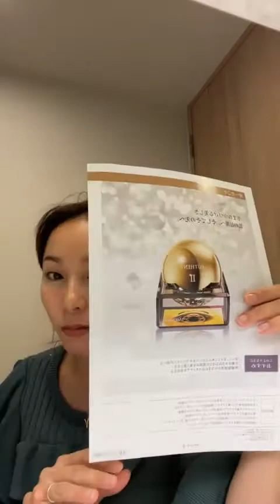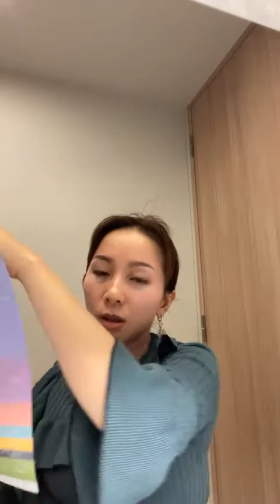Bí mật để chàng phải say mê của đàn bà Nhật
bạn nói bạn biết iu bản thân mình?bạn nghĩ bạn thật sự yêu bản thân mình?
hãy cùng xem Livestream của Nhi để hiểu thêm phụ nữ Nhật iu bản thân và chiều chuộng bản thân như thế nào?